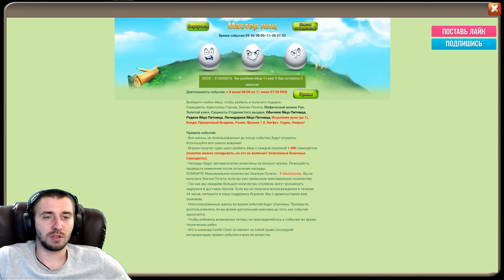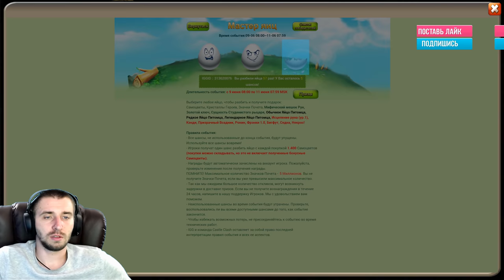НОВЫЙ ПОДГОН, ОБНОВА, НОВЫЙ СКИН, БИТВА ЗАМКОВ, CASTLE CLASH